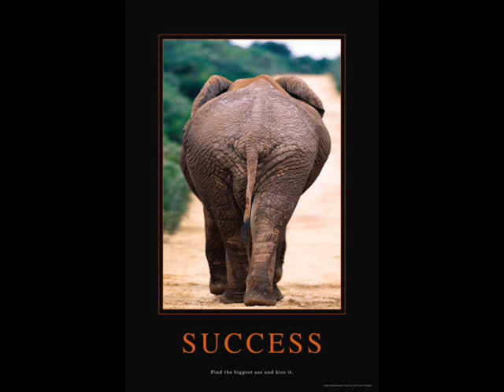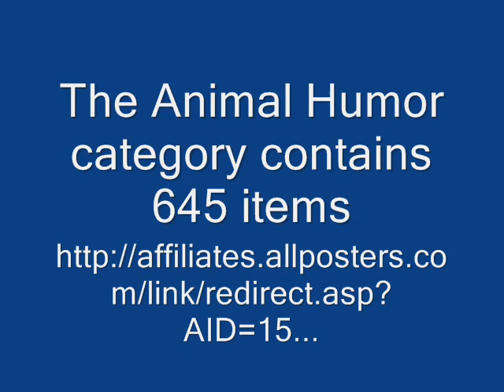Animal Humor Posters Gallery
Bubba Comes Out (Jungle Queen re-make)
Monkey Slides Down Hill
Animal Humor
Muppet Show Moreno and Animal
YAY! Funny Animal Videos
funny animal clips
Funny Animals
Cats

Horses

Domestic Animals
Cats
Dogs
Horses
Pigs
Camels
Cattle
Donkeys
Goats
Rabbits
Sheep
Yaks
Wild Animals
Aardvarks
Amphibians
Antelope
Arachnids
Armadillos
Badgers
Bats
Bears
Beavers
Birds
Buffalo
Chipmunks
Coatimundi
Deer
Dinosaurs
Elephants
Ferrets
Foxes
Giraffes
Hedgehog
Hippos
Hyenas
Insects
Jackals
Kangaroos
Kinkajous
Koalas
Llamas
Martens
Meerkats
Moles
Mongooses
Mulgaras
Opossum
Platypuses
Porcupines
Prairie Dogs
Primates
Raccoons
Reptiles
Rhinos
Rodents
Skunks
Sloths
Squirrels
Tasmanian Devils
Wallabies
Warthogs
Weasels
Wild Cats
Wild Dogs
Wolverines
Wolves
Wombats
Zebras
Sea Creatures
Coral
Barracuda
Crabs
Dolphins
Eels
Fish
Jellyfish
Limpets
Lobsters
Manatees
Octopus
Penguins
Phytoplankton
Rays
Sand Dollars
Sea Anemones
Sea Otters
Sea Slugs
Sea Urchins
Seahorses
Seals
Seashells
Sharks
Shrimp
Squid
Starfish
Turtles
Walruses
Whales
Animal Specialty Categories
Various Animals
Baby Animals
Animal Calendars
Animal Magnets